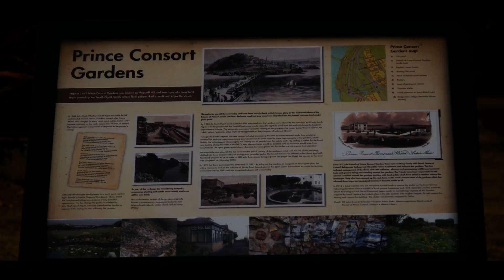Prince Consort Gardens summer 2022 part1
Prince Consort Gardens Weston-Super=Mare summer 2022 part1